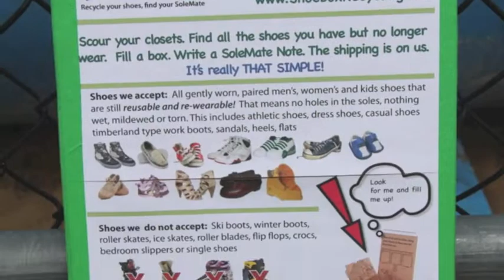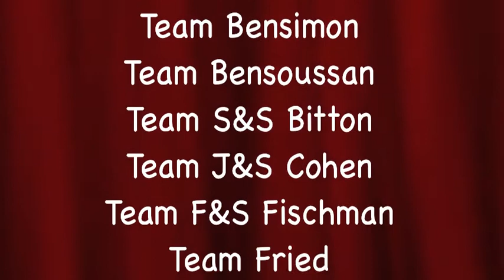BPY Walkathon 2013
Ben Porat Yosef Scholarship Walkathon